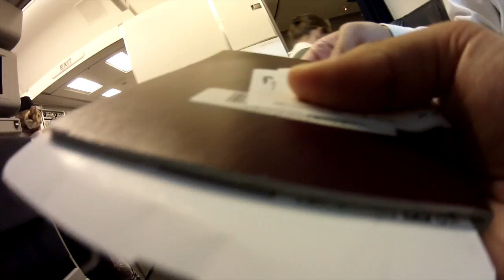[Travelling Adventures Ep3 END] Malaysia & going back to France